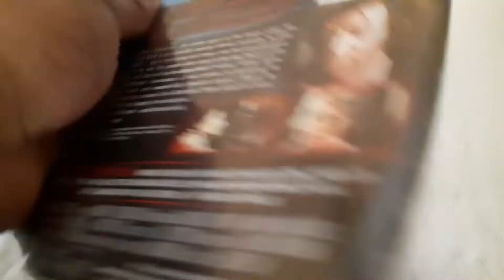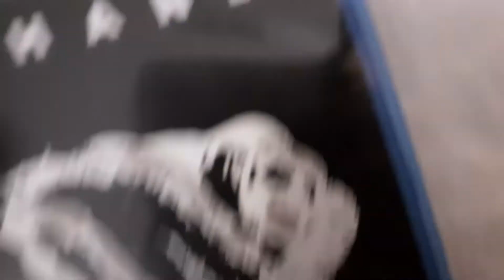THE HAND 1981 SCREAM FACTORY BLU RAY UNBOXING REVIEW!!!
Underrated hand.